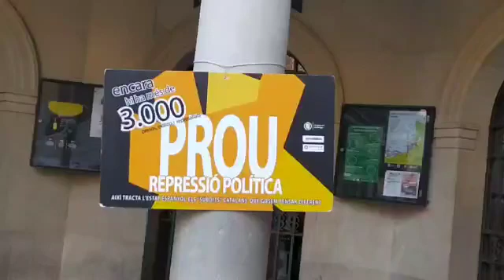Música per la llibertat 2022 04 05 * EL CANT DELS OCELLS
Quim Castilla, guitarra